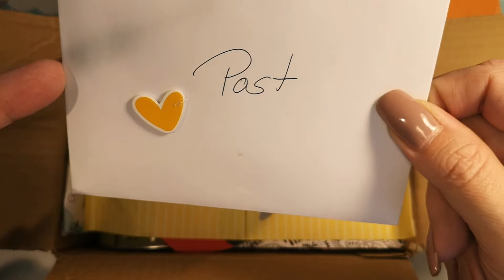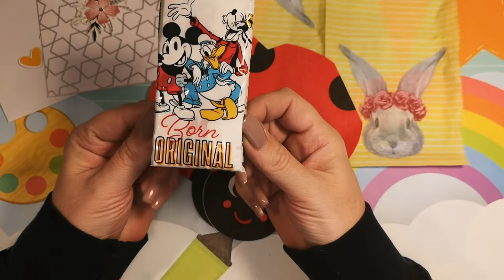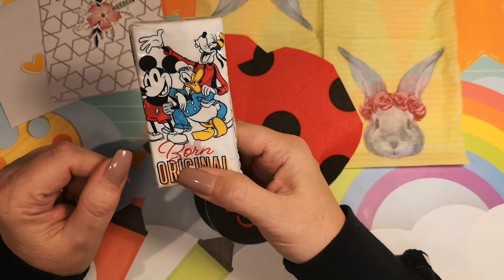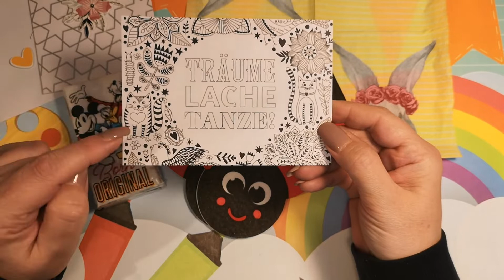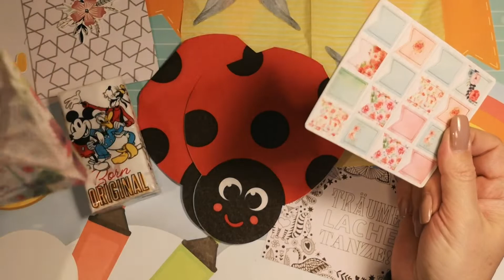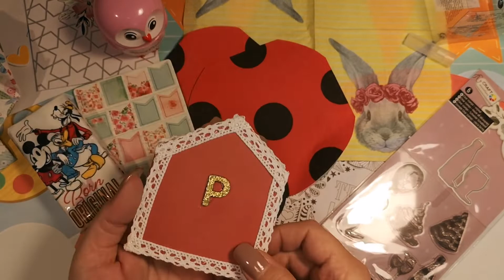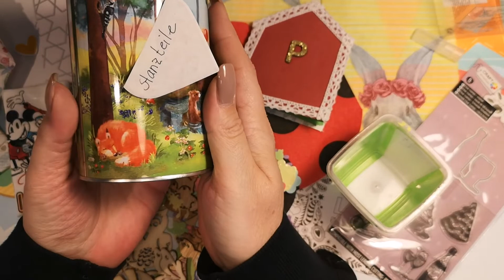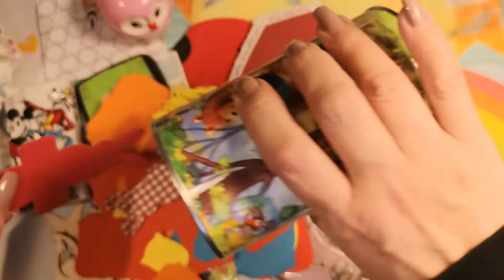Megasüsse Ü-Post 🤗♥️ von meinem Mopsmöpchen 😘